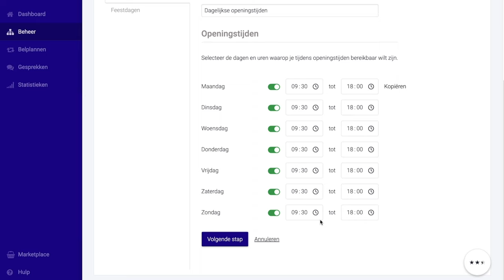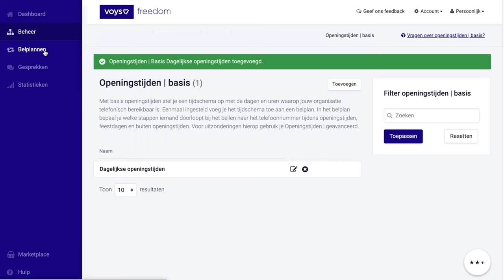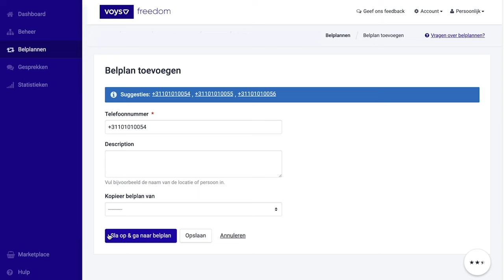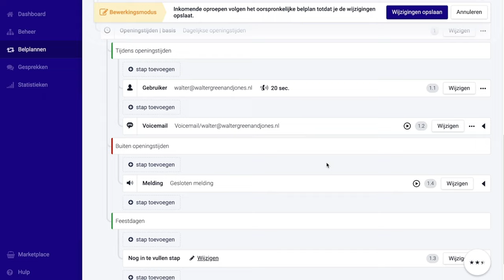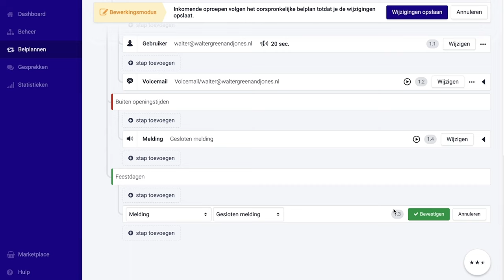Voys Hulp - Openingstijden Basis